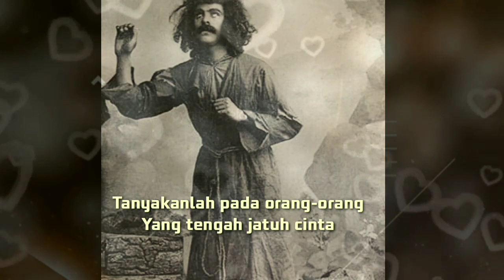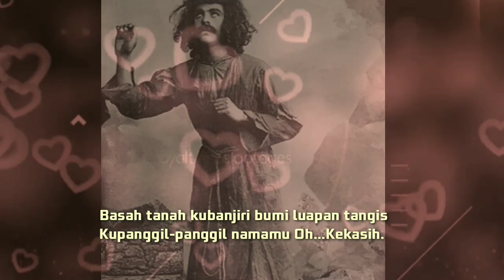Kupanggil Namamu Kekasih Karya, Farah Eazim Voice, Nitra Raka,Edit, Yuyun Pocari, 08082023.